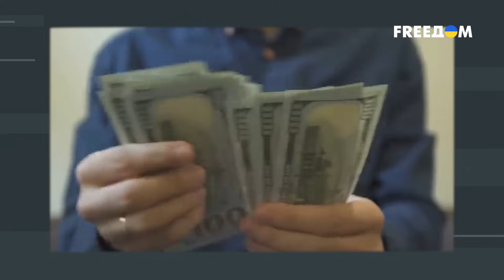Байден ПОСТАВИЛ НА УКРАИНУ ВСЕ? Интрига перед выборами В США НАКАЛЯЕТСЯ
Американский политолог Джейсон Смарт рассказал журналисту Григорию Герману о том, действительно ли итоги войны в Украине важны Байдену и демократам, готовы ли в США к падению путинского режима и на самом ли деле Трамп против Украины.

00:00:00 - Начало интервью
00:00:20 - Действительно ли итоги войны в Украине важны для Байдена и демократов на выборах
00:02:05 - Насколько ситуация в Украине может повлиять на выборы в Конгрессе
00:03:38 - Как Байден видит победу Украины в войне
00:04:08 - Есть ли в Америке понимание того, что должно произойти с Россией
00:05:50 - Что может сделать Украина, чтобы помочь Байдену победить на выборах
00:08:04 - Что нужно, чтобы Россия "разочаровалась" в понимании американцев
00:08:50 - Поможет ли Байдену на выборах проявление силы в войне в Украине
00:11:32 - Сможет ли Байден выиграть в холодной войне
00:14:36 - О поддержке Украины в США
00:15:06 - Есть ли у демократов альтернатива Байдену
00:16:37 - Действительно ли Трамп ненавидит украинцев
00:18:12 - Кого среди республиканцев больше
00:19:23 - Есть ли шансы у других кандидатов догнать Трампа
00:21:30 - Об отношении Трампа к России
00:24:56 - Сможет ли украинская делегация изменить ситуацию в Конгрессе

Видео опубликовано исключительно с документальной целью, чтобы доносить правду о войне в Украине и о политичкой ситуации в США.